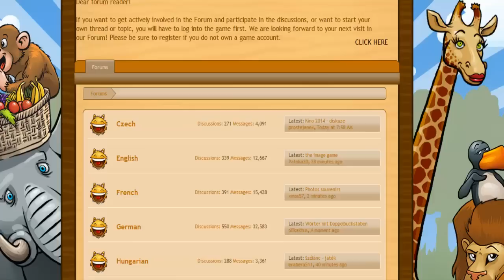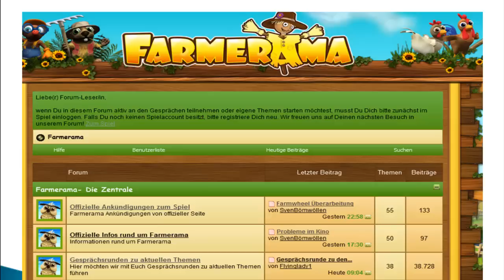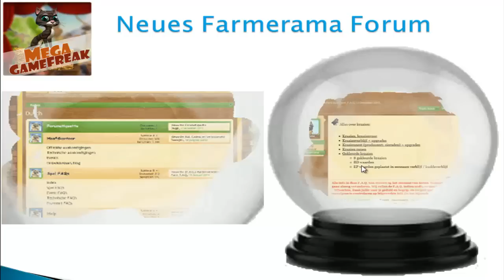Farmerama - Neues Farmerama Forum | GerüchteKüche #117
Die Forenumstellung bei allen Bigpoint Spielen,wird selbstversändlich auch Farmerama treffen! - Da soll das neue offizielle Forum dann Ende Februar kommen ... heute werfen wir mal einen Blick darauf! ;)

Wie sieht Euer erster Eindruck zum neuen Forum aus,oder sagt Ihr,kann mir egal sein so oft bin ich nicht im Forum?! ^^